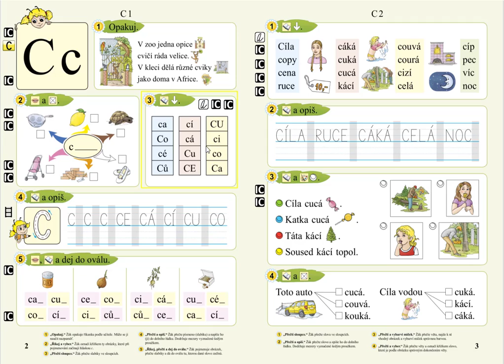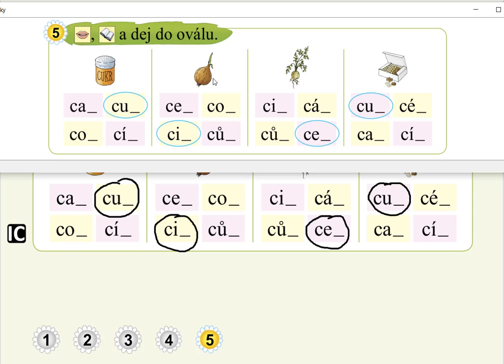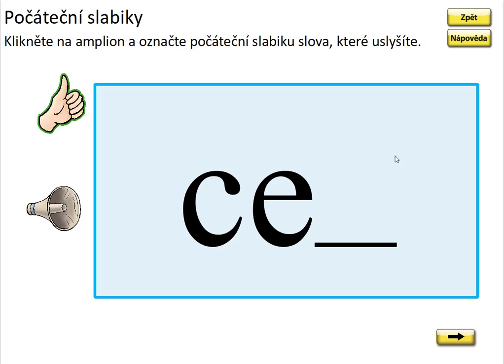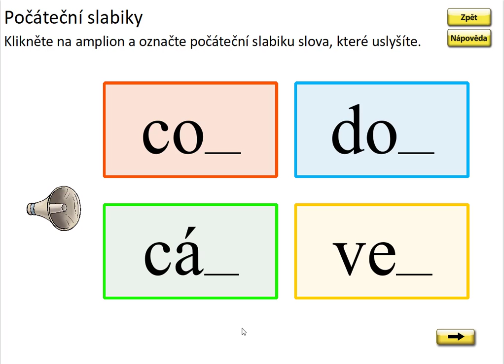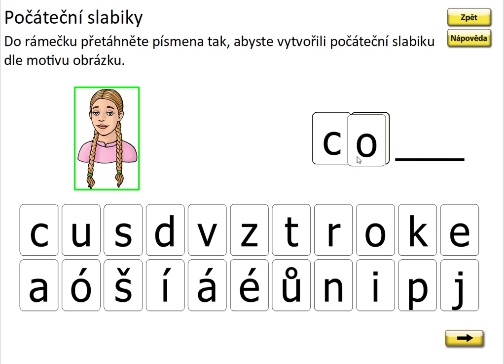Písmeno C (první slabika slova), SLABIKÁŘ 2, str. 2, cv.5